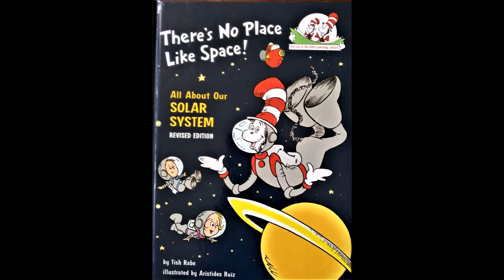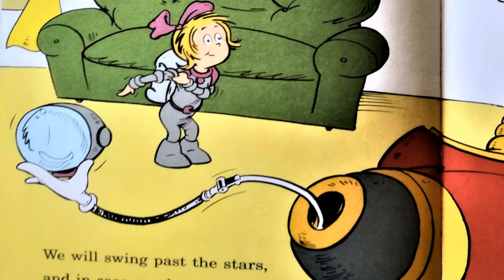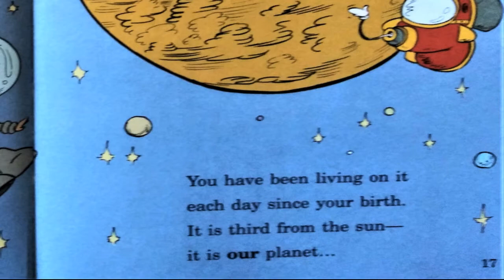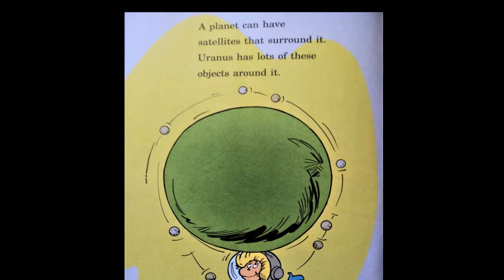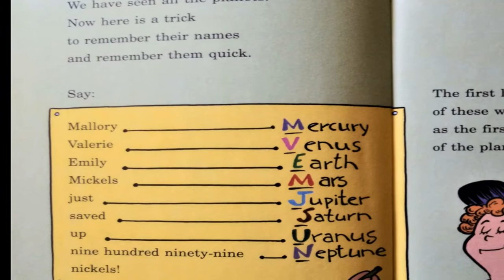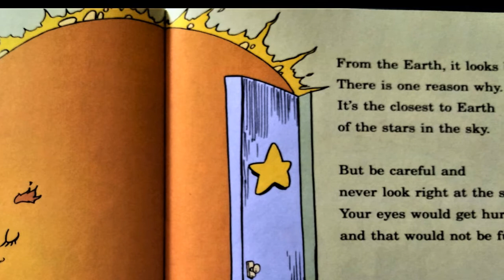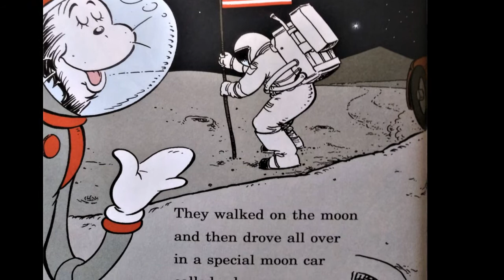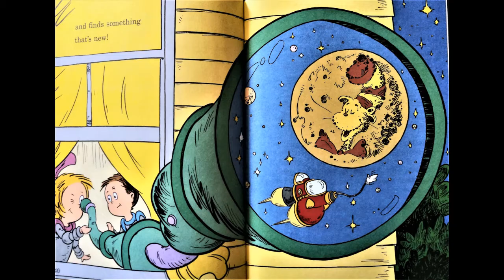Childrens Books Read Aloud: There's No Place Like Space, Cat in the Hat Learning Library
The Cat in the Hat Learning Library offers a wide range of Books for all reading levels. You can find this book and many others at this Childrens Books Read Aloud is a great way to encourage your child to read. You and your child can read along or read aloud with us and create memories that will last a lifetime. Join Uncle Emmitt's Story time and watch your child's imagination soar. Childrens Books Read Aloud is an engaging and learning platform that can be used to help build your child's reading skills. Read aloud books offer Vivid pictures and engaging stories